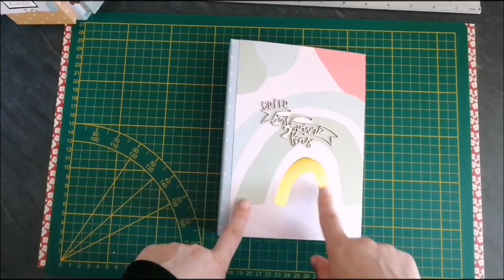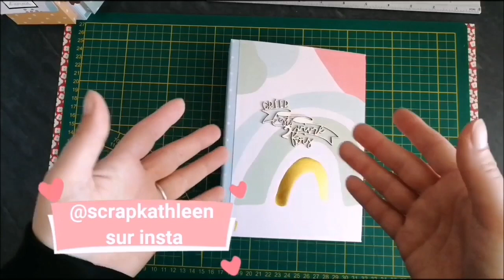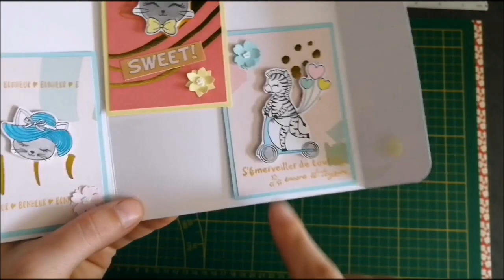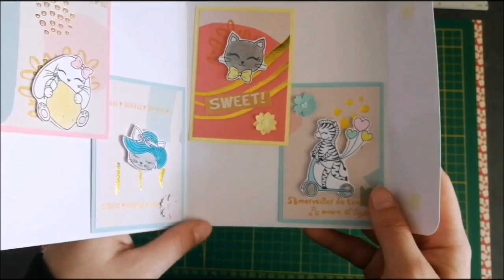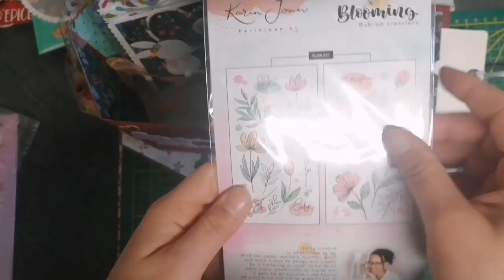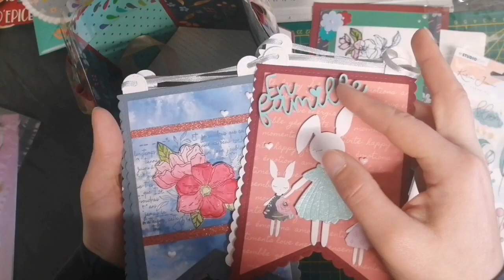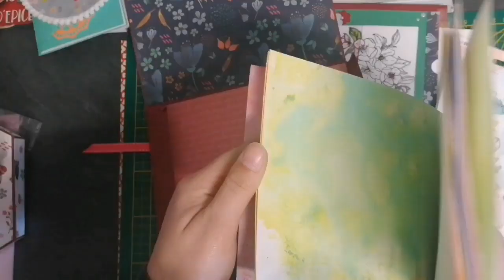caddy kraft plein d'amour 😍